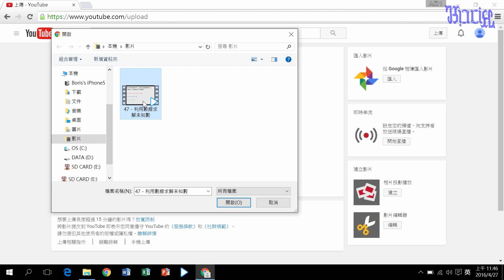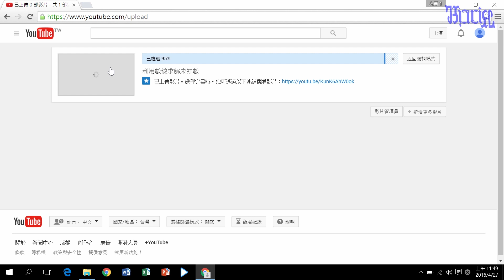如何上傳影片到 Youtube - (02)如何上傳影片到 Youtube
本影片在說明如何上傳影片到 Youtube。